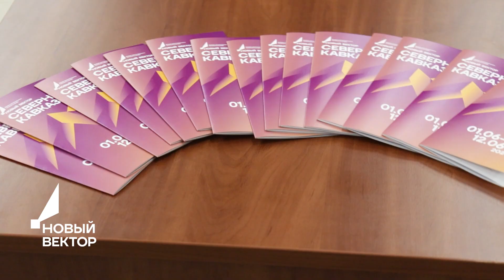Бекстейдж форума регионального кинематографа «Новый вектор. Северный Кавказ» . День 1.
Более 100 делегатов из 14 регионов России, включая новые территории, приехали на форум «Новый вектор. Северный Кавказ», который прошел 4-6 июня в Ставропольском крае.
На церемонии открытия выступили ансамбль «Казачье раздолье», Анна Яцукова с ансамблем «Берегиня», Эвклид Кюрдзидис, шоу-группа «Игры с огнём», скрипач Павел Дедер и певица Алла Ламберг, а также дуэт «Лайм».

Фильмом открытия стала документальная кинолента «Хранитель древности» Фатимы Золоевой о реставраторе осетинских старинных крепостей, который трудится вместе с сыновьями на высоте две тысячи метров. Картина была снята в 2022 году при поддержке ФПРК.

Организаторы: Фонд поддержки регионального кинематографа Союза кинематографистов России при поддержке Правительства Ставропольского края, Министерства культуры Российской Федерации, Президентского фонда культурных инициатив.